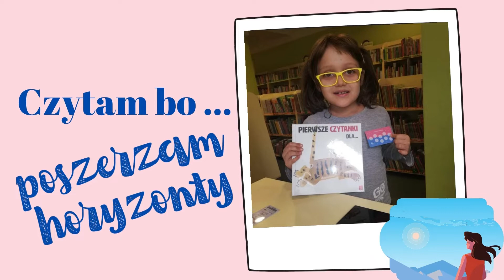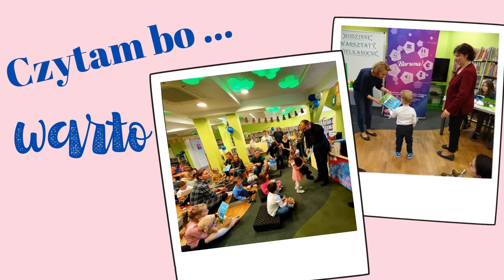Mała Książka - Wielki Człowiek w bibliotece Barwnej!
Mała Książka - Wielki Człowiek to akcja w której Multimedialna Biblioteka dla Dzieci i Młodzieży bierze udział od lat! Dziś prezentujemy Wam naszych dzielnych mieszkańców miasta, którzy w akcji organizowanej przez Instytut Książki okazali się Czytelnikami na medal.